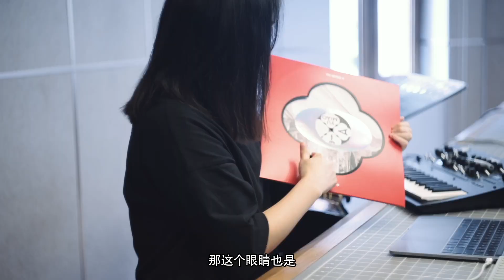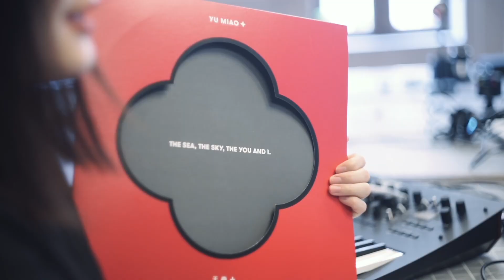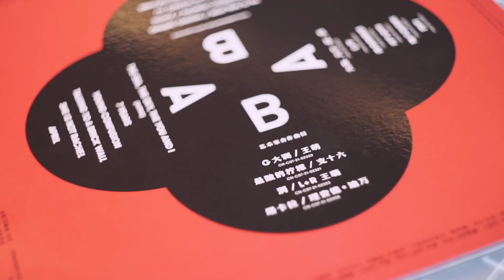Introduction of my new album "yumiao+"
My new album "yumiao+" released in August, the video is an introduction about the cover design.
I collaborated with 4 musicians, they're @RichardDevineMusic , Wang Meng , L+R王璐 , Zhi16.